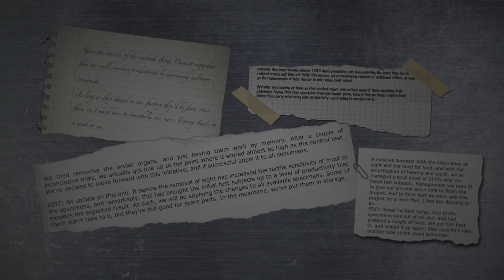SCP-039: Proboscis Engineers